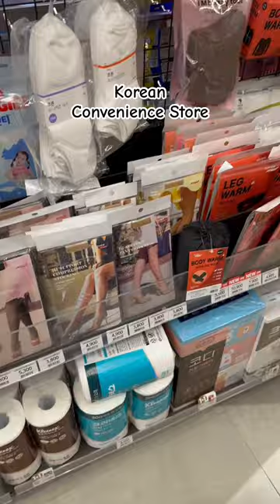Korean Convenience Store Part 3 🇰🇷koreanconveniencestore